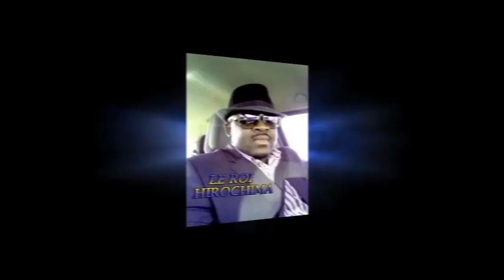SANKARA DE NKUTA REPOND DADY MOLA ET ABIMISI BA IMAGES Y'A MPIAKA Y'A HERITIER NA ANGOLA PREUVE A L'